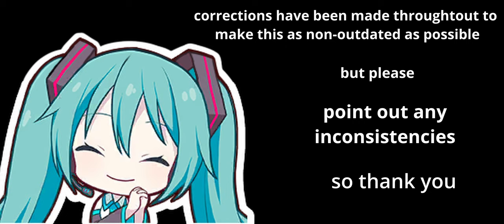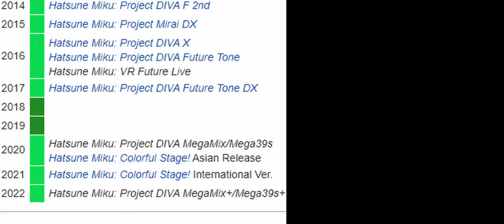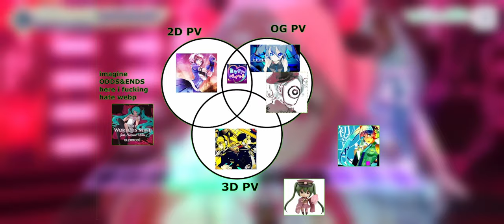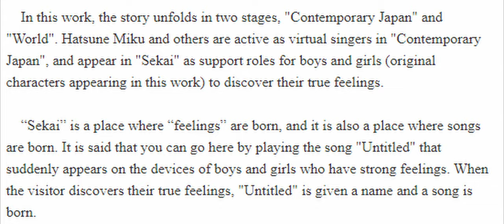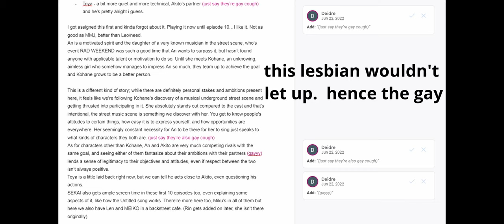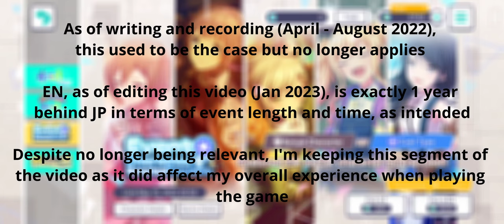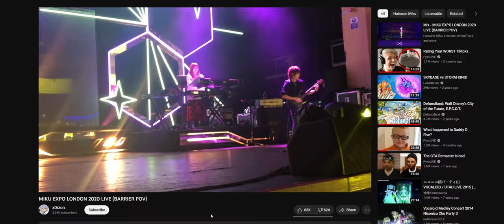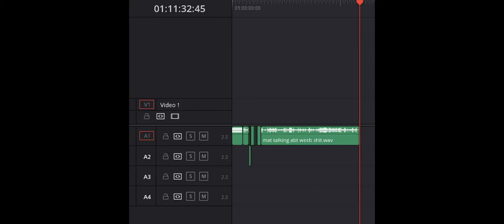A cynical review of the Hatsune Miku gacha game - Project Sekai: Colorful Stage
A Project DIVA fan plays the miku gacha game, and is initially less than impressed. But a second look might open up some new appreciations.

DeidreDraws does Sekai (mainly Luka and Nightcord Miku) art of her own, so show her some love if you dig the characters

I wouldn't have had as much fun recording this without the help of orchrds

Timestamps
0:00 - Introductory words
0:36 - Where It All Began
3:44 - Context
5:12 - Rhythm Game
10:00 - Story and Characters
26:44 - Gacha
33:19 - Live Service
37:03 - Conclusion

Songs appearing in this video will be listed here in order of appearence (it was kinda in the crossfire)
- Just Be Friends - dixie flatline
- ODDS&ENDS - ryo
- Romeo and Cinderella - doriko
- Angel's Clover - DIVELA
- Blackjack - yuchaP
- FAMILIAR - peak divide (Unbeatable)
- A Tale of Six Trillion Years And A Night - kemu
- Two Sided Lovers - wowaka
- Tell Your World - kz livetune
- Ifuudoudou - Umetora
- Newly Edgy Idols - MitchieM
- Senbonzakura - KurousaP
- Sadistic.Music∞Factory - cosMoP
- The Intense Voice of Hatsune Miku - cosMoP
- THE END OF HATSUNE MIKU - cosMoP
- BRING IT ON - GigaP
- Miracle Paint - OSTER Project
- ECHO - Crusher-P
- Positive☆Dance Time - Kinoshita
- Last Surprise - Persona 5
- Word is Mine - ryo
- Jackpot Sad Girl - syudou
- Sweet Magic - Junky
- Infinitely Grey - Surii
- Wah Wah World - GigaP and MitchieM